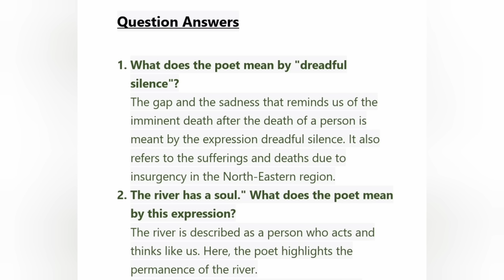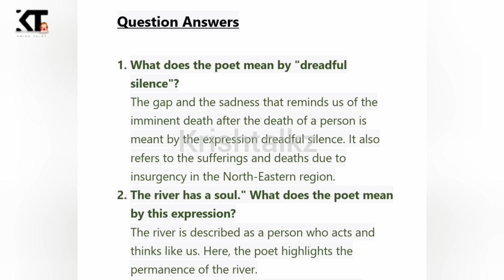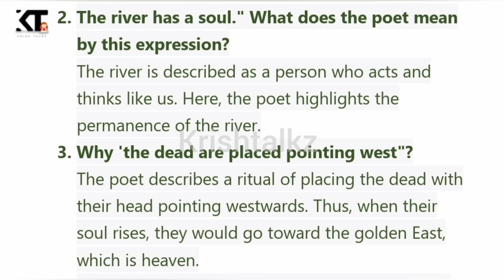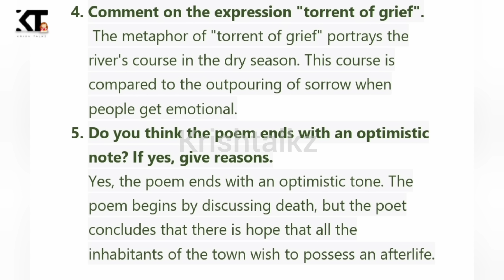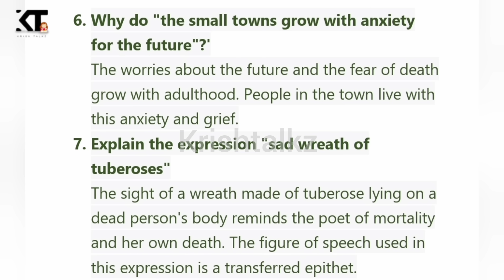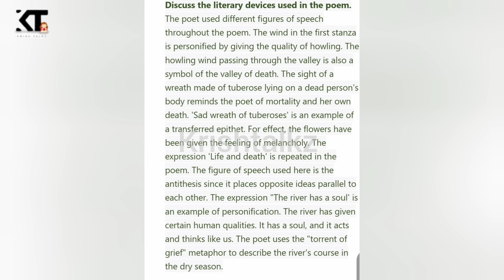Calicut University |3rd Sem| BA BSC |Readings On Indian Literatures SMALL TOWNS AND THE RIVER part 2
Hi everyone,
Here is the video from the book Readings on Indian literatures.